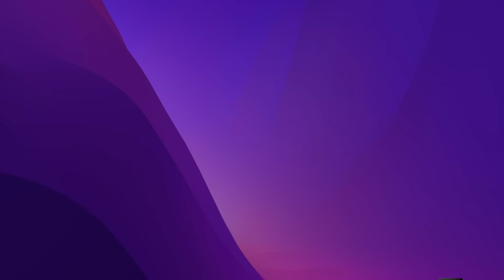NUEVOS BOTINAZOS en CLASH OF CLANS ¡AYUNTAMIENTO 16!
Se supera el récord de botín en clash of clans con los nuevos niveles de almacenes, ahora puedes robar en un solo ataque más de 5 millones de recursos.

⭐Unete al canal ahora y disfruta de las ventajas⭐